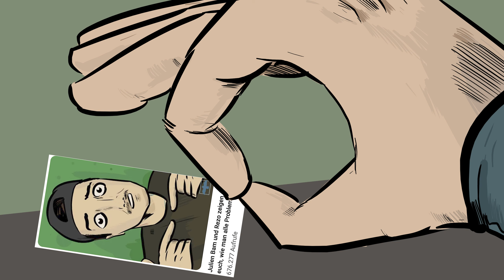1 000 000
Ist zwar vielleicht nicht unbedingt krass, aber für mich sicherlich ein sehr nicer Meilenstein